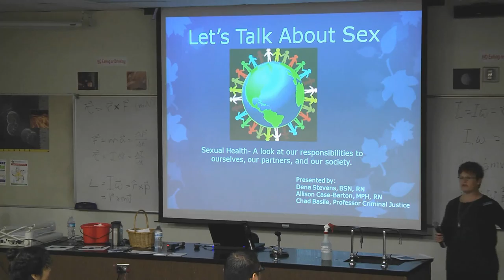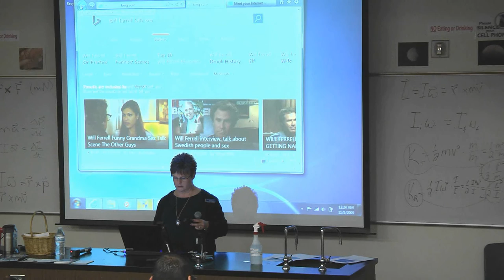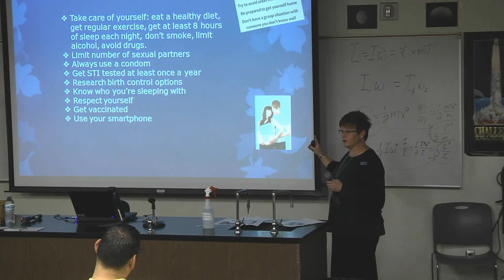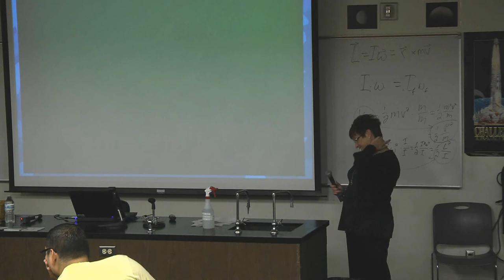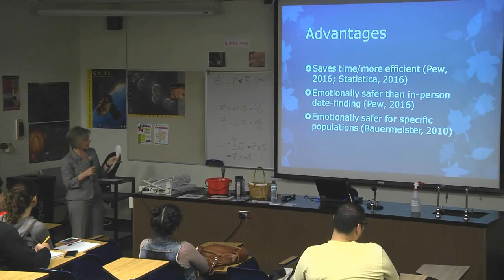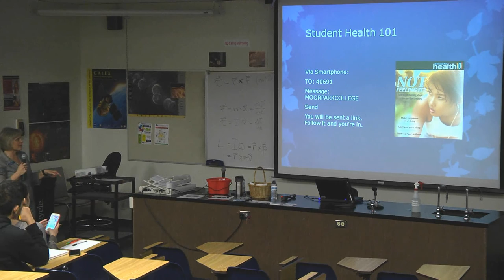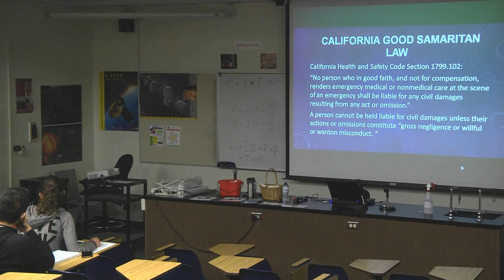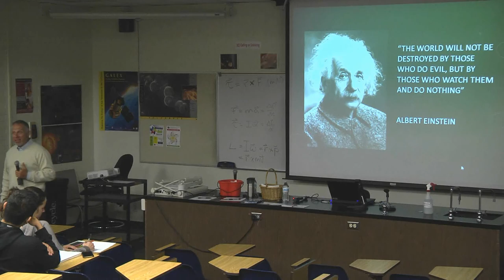YOW16 Sex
Panel with Dena Stevens, Allison Case-Barton, and Chad Basile

“Let’s Talk About Sex” is a provocative discussion and power point presentation looking at the many aspects of sex and our roles as individuals, partners and members of a community. Sex is not solely a physical act.  It encompasses our psyche, our emotions, our social interactions and our responsibilities to not only ourselves but to society. In an age where sex is at our fingertips 24 hours a day what was once considered “extreme” is now commonplace and today’s expectations of a “normal sexual relationship” have reached far beyond our own front doors.   In this hour long presentation we will explore how the human experience is impacted by the many changes modern day and social media have brought about. We will also discuss how our choices and behaviors as bystanders contribute to sexual assault.